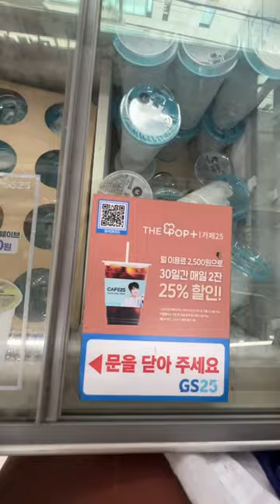why i get tea over coffee👀asmr